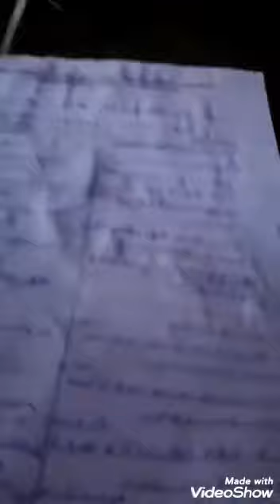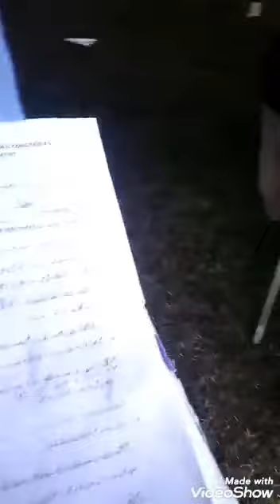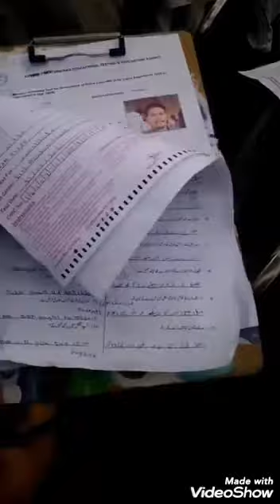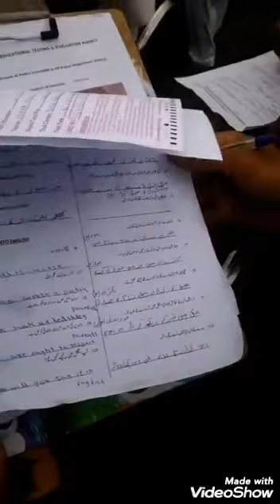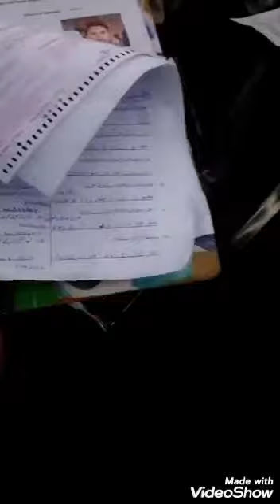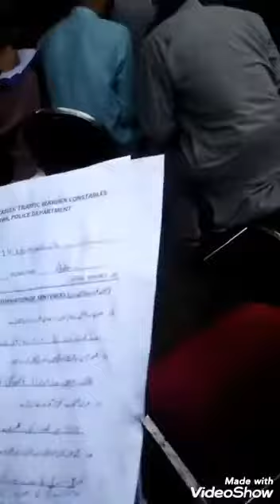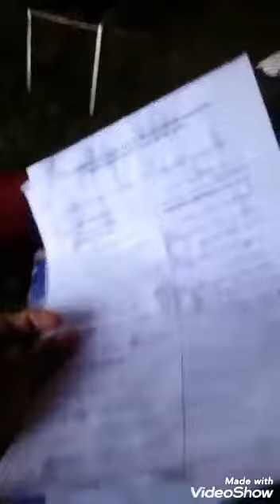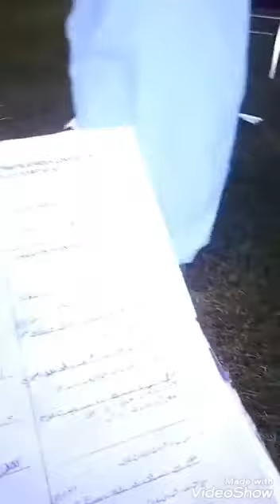Nts اینڈ ایٹا ٹیسٹ کینسل | etea police constable test out